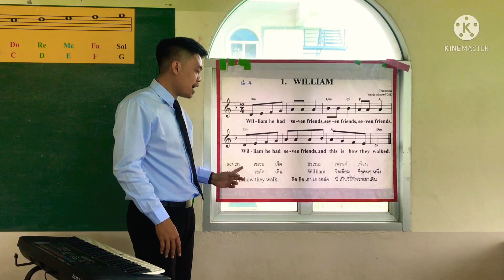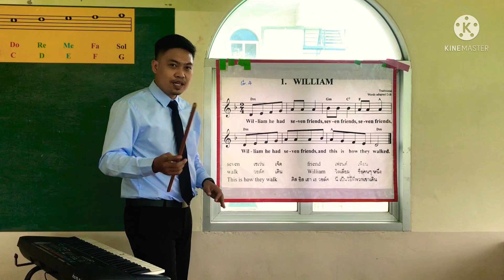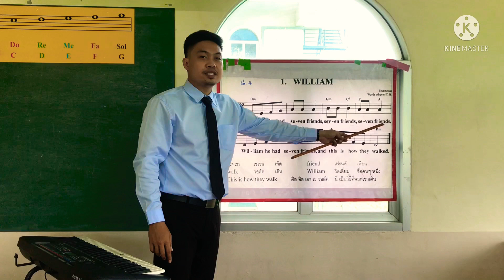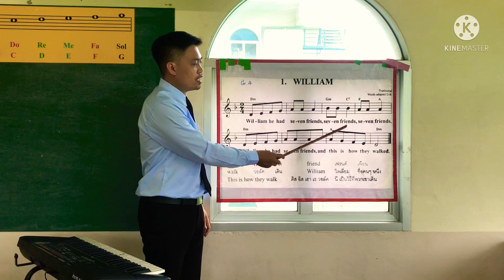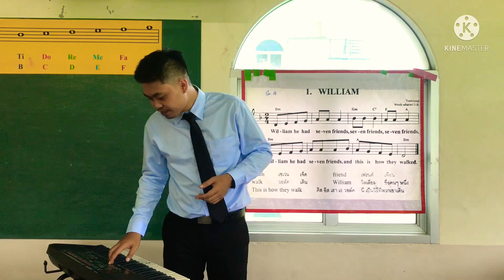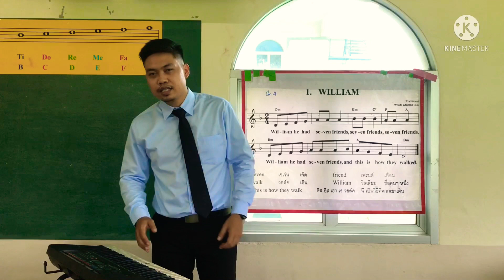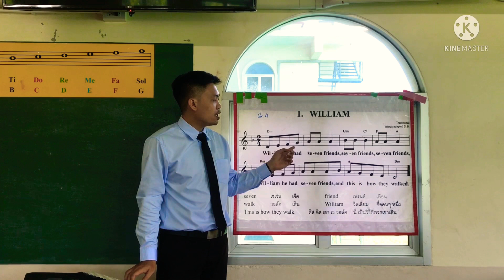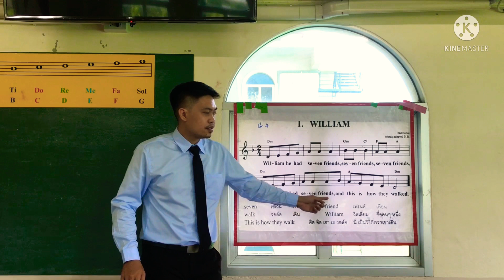Insight Music Gr.4 EP.5 by Teacher Thanathip Rattanawong